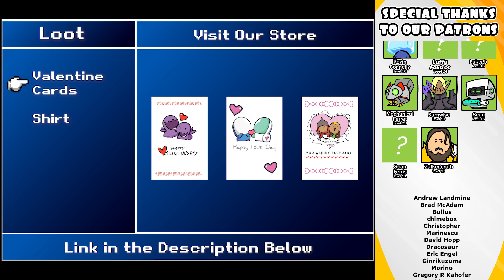So I went to the park the other day...